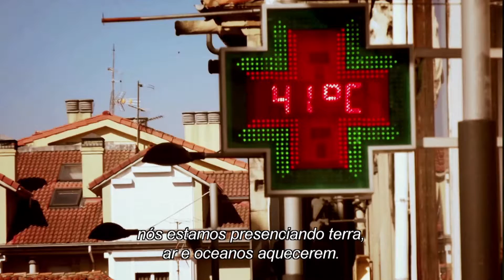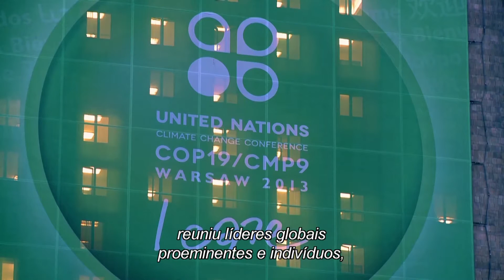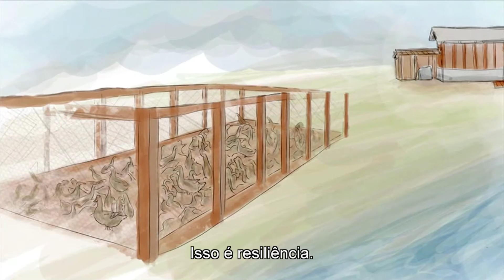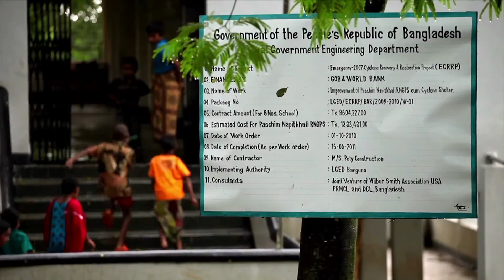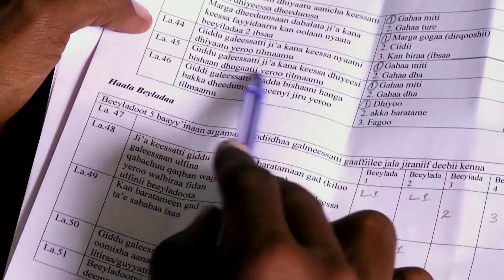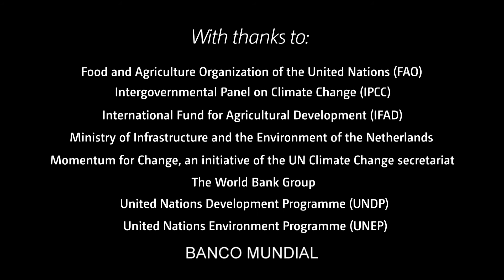Conferência de Paris sobre o Clima: Adaptando-se a um clima em transformação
Vivemos em um mundo de mudanças climáticas. A ciência continuará evoluindo, mas temos conhecimento suficiente para agir – e estamos agindo. Cometemos muitos erros, mas esta pode ser uma oportunidade para a transformação rumo a um planeta sustentável.

Esse documentário aborda detalhadamente o cenário que vivemos – em diversos países em todo o mundo – e as possibilidades de adaptação a esse novo cenário, pouco antes do mais importante evento dos últimos anos sobre o tema: a Conferência de Paris, que começa no final de novembro e se estende até dezembro de 2015, para adotar um novo consenso sobre a ação para deter as mudanças climáticas. Simplesmente não podemos tratar o Planeta como temos tratado até agora.